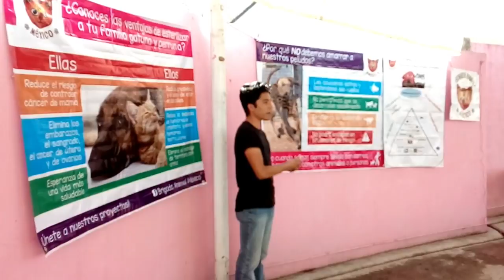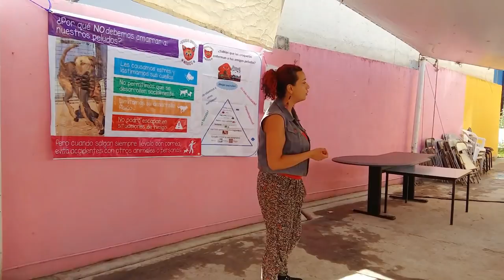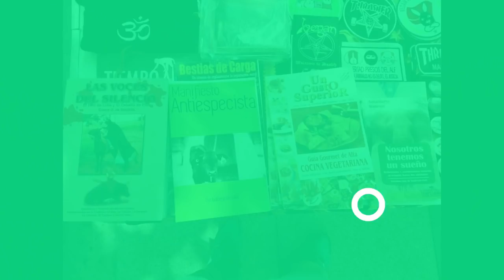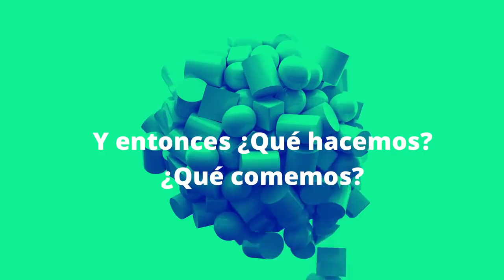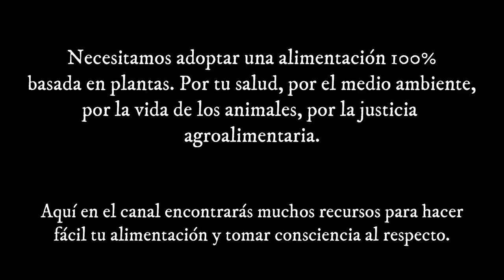¿Soy crudivegana? y pláticas de veganismo y salud en CDMX - Polifacética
¡Hola amigos! El vlog de hoy es para mostrarles un poco de lo que yo hago los fines de semana. En éste les enseño los mercados orgánicos de Tepoztlán, los llevo conmigo de Morelos a la Ciudad de México, nos paseamos un poco en la Villa Vegana del Can Fest, y les comparto algo de mis dos pláticas: una con Brigada Animal México sobre salud en perros y gatos, maltrato animal, la importancia de la esterilización y más; y la otra sobre alimentación basada en plantas, salud, ecología y otros temas relacionados con la alimentación y el veganismo.

¡No olviden darle dedito arriba a este video, comentar y compartirlo! Que el mensaje de la justicia, la ética y la salud lleguen más lejos.